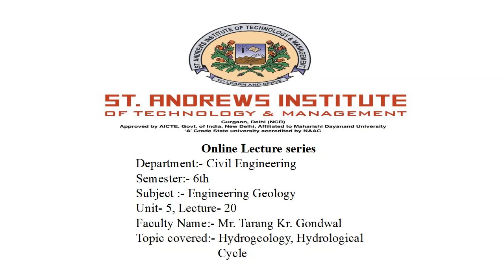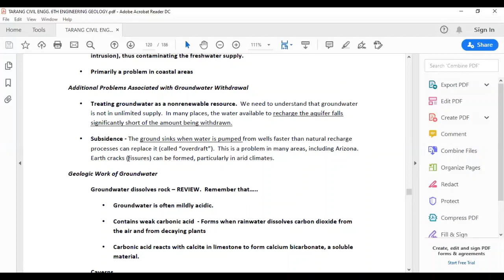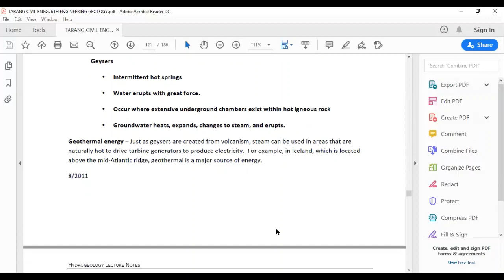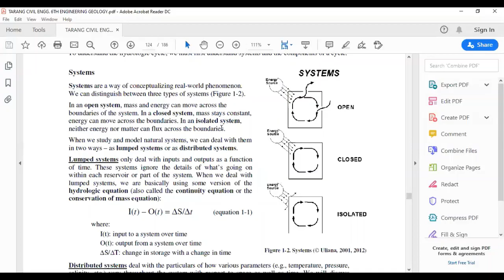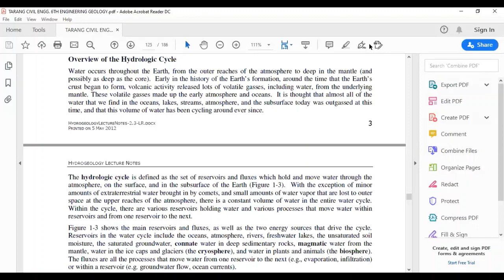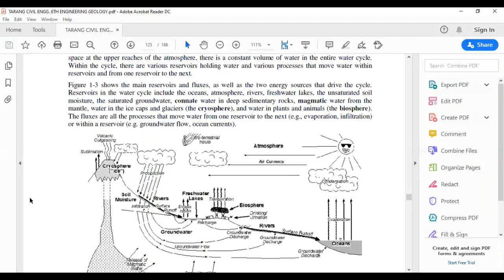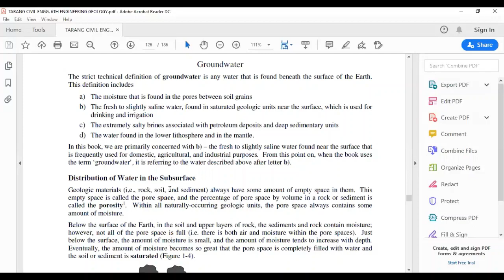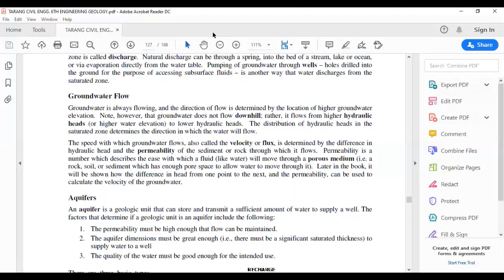SAITM B Tech Civil Sem 6 Geology Unit No 5 Lecture No 20